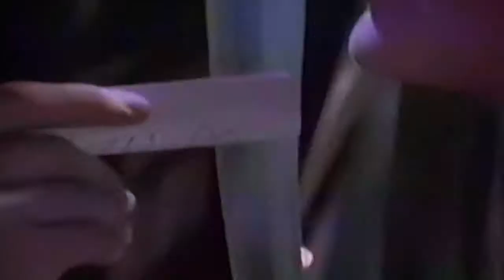Grady Harrell - Fun